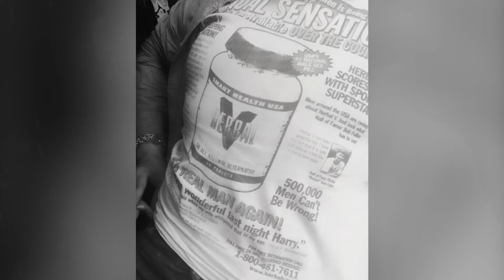KIKI KLARSFELD | IS | A RIOT SYSTEM